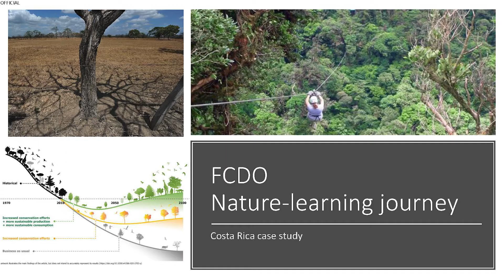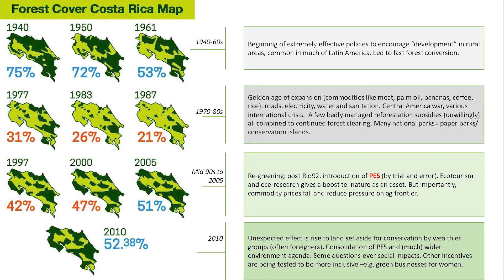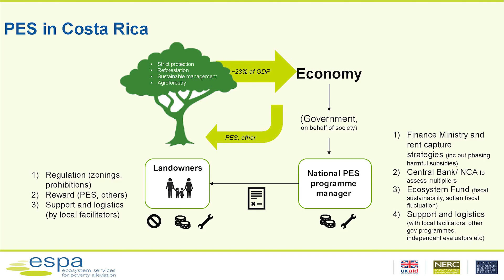Payments for Ecosystems Services: Costa Rica Case Study - Ina Porris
In this video, Dr Ina Porras, Economics, Climate and Environment Adviser, FCDO,  presents the case study of Costa Rica as an example of a country that has been able to start reversing the effects of extensive forest clearing through the introduction of PES (Payments for Ecosystems Services).

1. History of forest cover (02:19)
2. PES in Costa Rica (06:45)

This presentation was delivered as part of the introductory session to the K4D Learning Journey on International Nature: Our Relationship with Nature